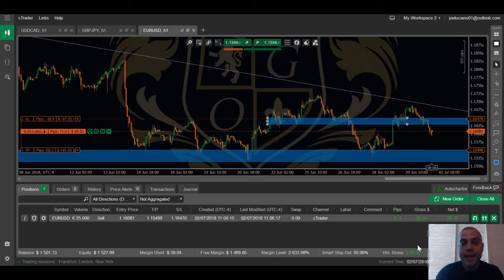Creating a Perfect Trading Plan P1